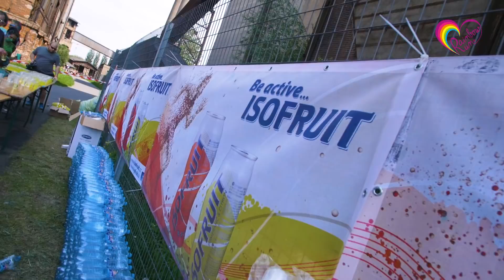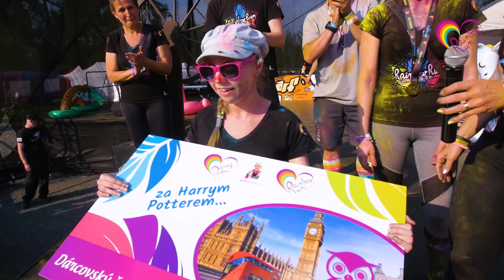Rainbow Run Ostrava!!! 2019 Official AfterMovie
Oficiální video z Ostravy!!!
Děkujeme byli jste skvělí!
Sdílej, lajkuj a komentuj a jestli najdeš sebe nebo své známé ve videu tak ho i označ.
Děkujeme společnosti MARF za nádherné video.